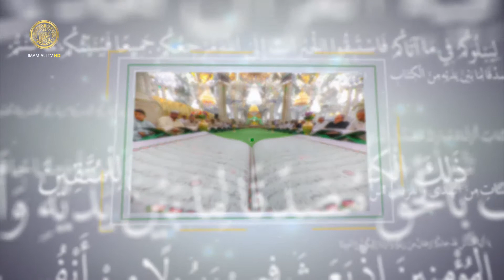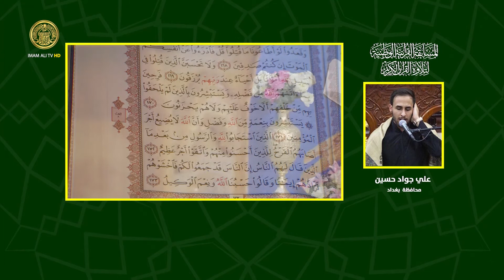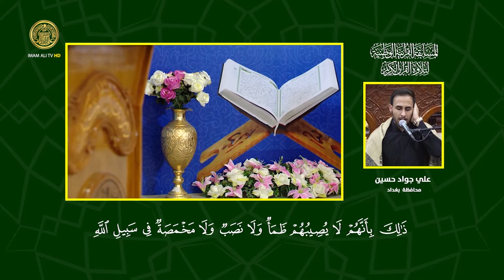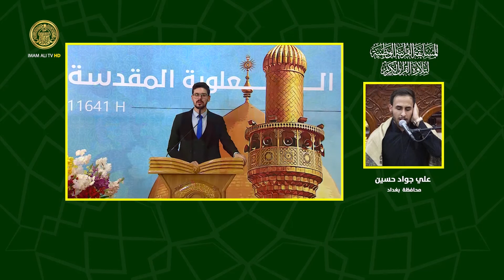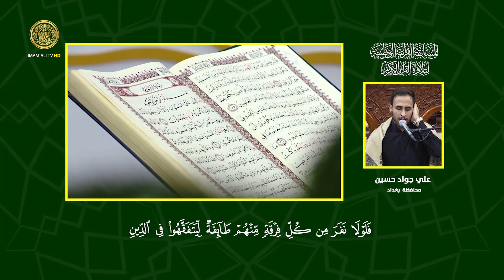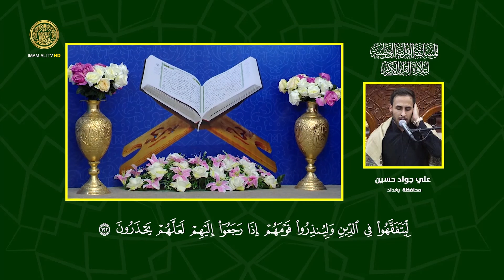مشاركة القارئ علي جواد حسين في المسابقة القرآنية الوطنية لتلاوة القرآن الكريم | 1441هـ